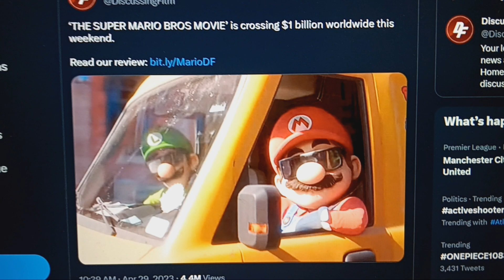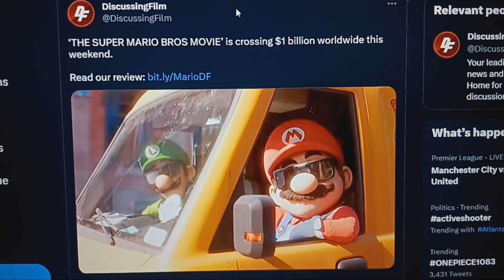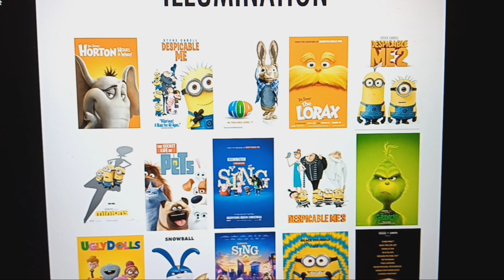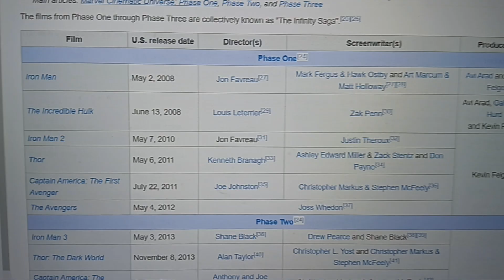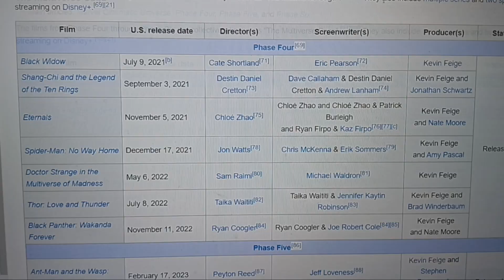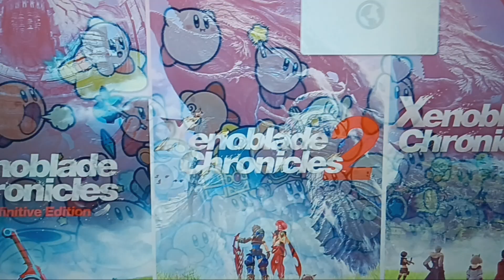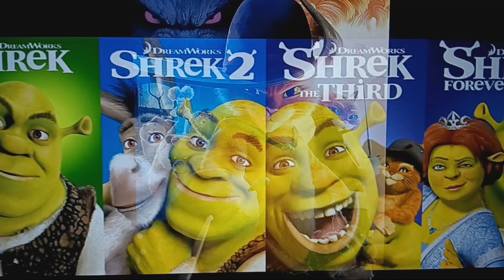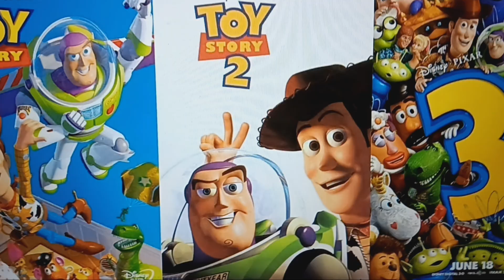Nintendo Discussion: Why a Smash/Nintendo Cinematic Universe is a BAD Idea!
Smash movie fans when they have to watch 20 Fire Emblem movies: 🫥

After the recent succession of video game movie adaptions, with the Mario Movie officially hitting $1 billion in the Box Office. With that success, many fans are keen and hyping for some sort of Smash crossover movie or as dubbed, "The Nintendo/Smash Cinematic Universe". However, this is honestly a bad idea. Why exactly?
Lemme explain.